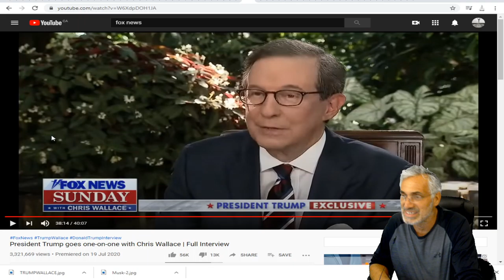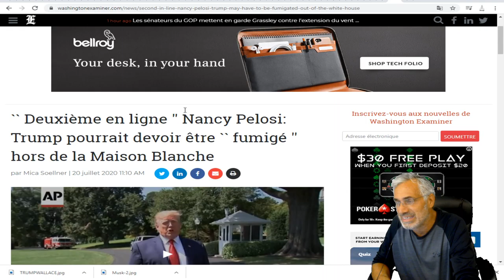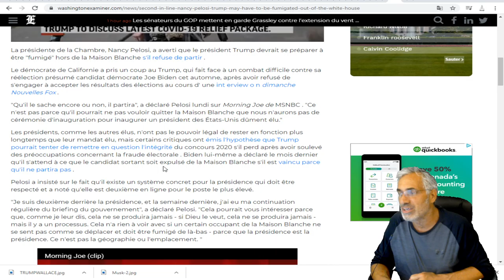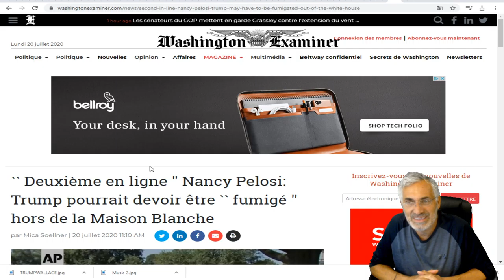EN ENTREVUE AVEC CHRIS WALLACE;TRUMP SE REFUSE À DIRE SI IL ACCEPTERA LE RÉSULTAT DE L'ÉLECTION.